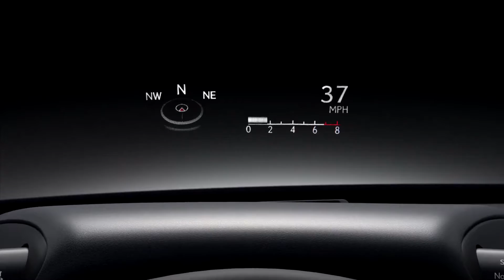New LEXUS ES 2022 FIRST LOOK exterior, interior & RELEASE DATE